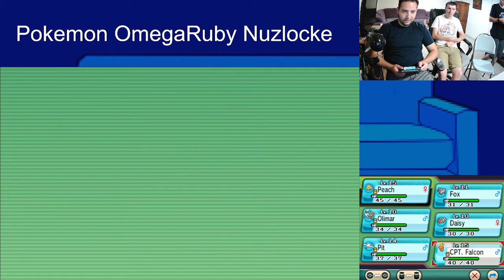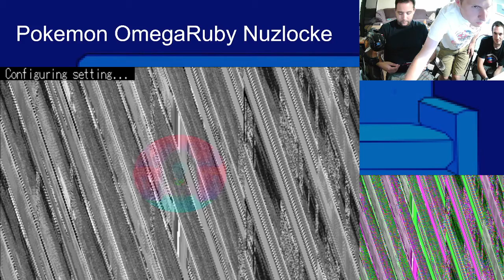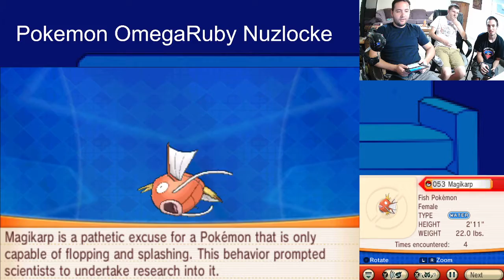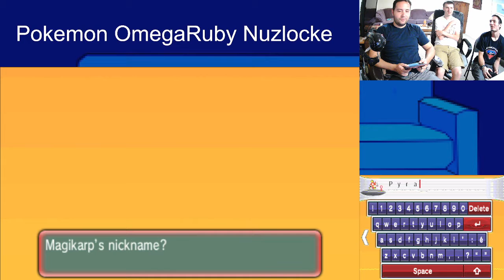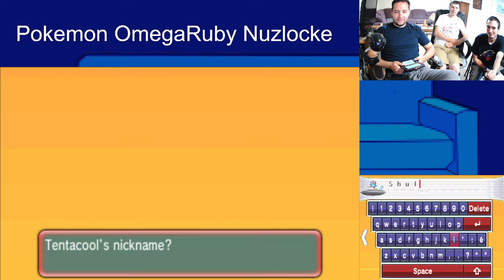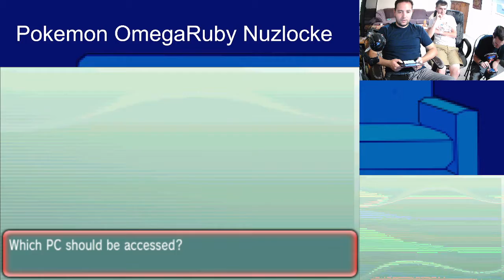JAMS STREAM-Pokemon OmegaRuby Nuzlocke 2ND ATTEMPT Part 2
Doing more Gyms and meeting more fascinating critters along the way...